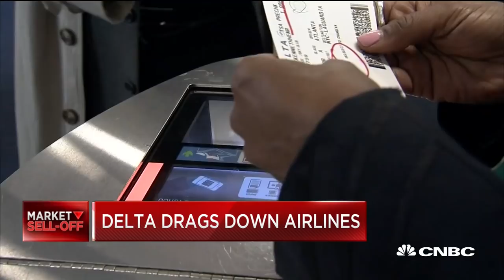Airline sell-off an 'overreaction': CFRA Analyst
CNBC's Phil LeBeau breaks down why airlines are getting crushed with Jim Corridore, senior airlines analyst at CFRA Research.